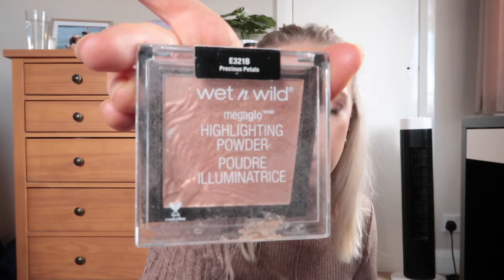LOCKDOWN GRWM 2021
Lockdown get ready with me, hope you are all doing okay and finding things to keep you entertained in lockdown 🦋